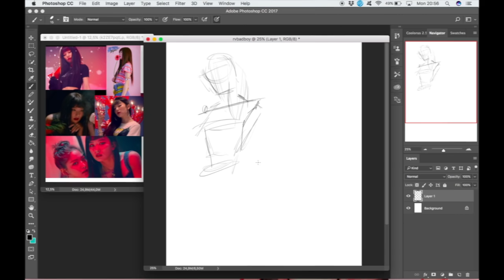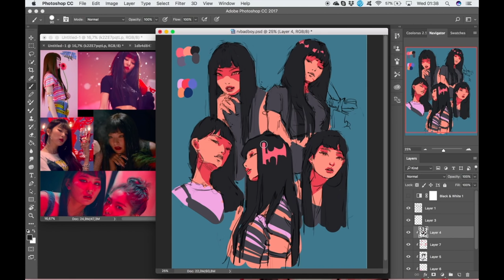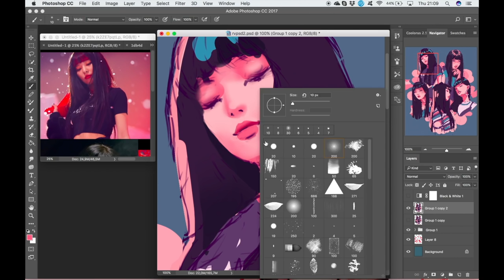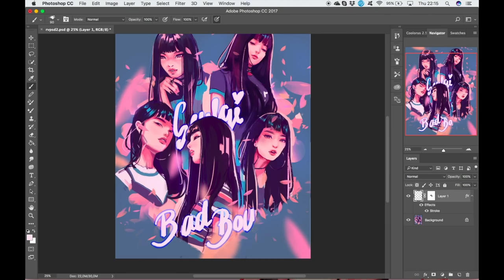SPEEDPAINT | RED VELVET ♛ BAD BOY ♛ SEULGI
i would let this queen step on me

Programs used:
Photoshop CC 2017
Quicktime Player